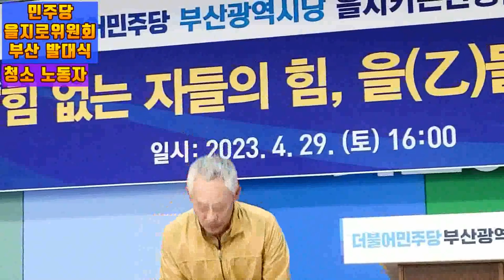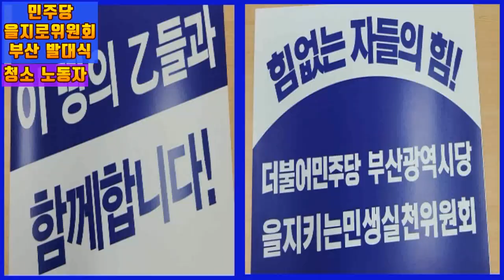💙💙💙청소노동자 발언, 민주당 을지로위원회 부산발대식